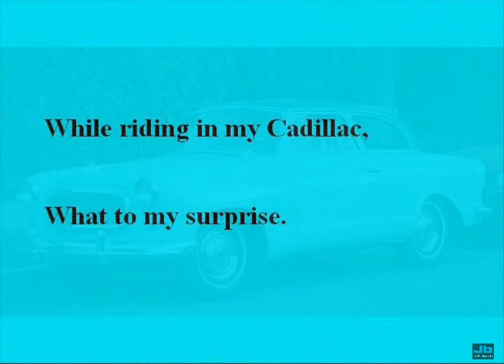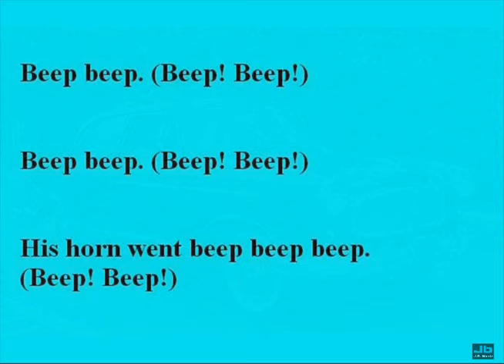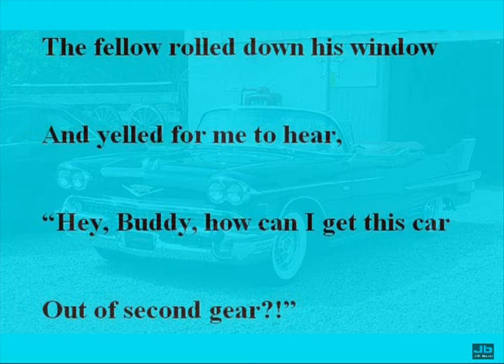The Playmates - Beep Beep (Roulette 4115 - 1958)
The Playmates -- best known for "Beep Beep," one of several Top 40 hits -- were one of the first rock & roll groups signed to the New York-based Roulette Records, formed and co-owned by music industry leaders Morris Levy, Joe Kolsky, and George Goldner. Originally known as the Nitwits (probably a better name for them in the long run), the Playmates had been performing in the area around Waterbury, CT, for five years before signing to Roulette in 1958. The label had already scored a few rock & roll hits by the time they signed the group; unfortunately, the Playmates' specialty was not rock & roll, but novelty music.

Despite the oft-corny lyrical content of their upbeat pop fare, they earned two hits right away with "Jo Ann" and "Beep Beep," the latter with a chorus that featured the group repeating a phrase of car beeps ("beep beep, beep beep, this car goes beep, beep beep"). Despite its silliness, "Beep Beep" -- written by group members Carl Cicchetti and Donald Claps -- climbed to number four in the nation in December 1958 and earned the Playmates the right to record an album, At Play With the Playmates, which followed soon after.

In 1959, they scored again with "What Is Love?" (number 15) and followed suit the next year with "Wait for Me" (number 37). The group subsequently recorded three additional albums for the label: Cuttin' Capers, Wait for Me, and Broadway Showstoppers. Another album, The Playmates Visit West of the Indies, was issued on an early- to mid-'60s budget reissue label called Forum Records, which was a division of Roulette Records. The group disbanded in 1964.

 ~ Bryan Thomas, All Music Guide

The Playmates were a late 1950s vocal group, led by the pianist Chic Hetti (born Carl Cicchetti, 26 February 1930), drummer; Donny Conn (born Donald Claps, 29 March 1930); and Morey Carr (born 31 July 1932), all from Waterbury, Connecticut.

The members of The Playmates were students in the early-1950s at the University of Connecticut, and began touring Canada in 1952 with their comedy as the "Nitwits". They transformed themselves into a musical group over the next four years, and took a new name "The Playmates".

Signed to Morris Levy's Roulette Records in 1958 as the label's first vocal group[1], they released two notable singles — "Jo-Ann" and "Don't Go Home" — before having a surprise #4 hit (July 9, 1958) with the tempo-changing novelty record "Beep, Beep" - that became a regular spin for Dr. Demento.

The "Beep, Beep" song was on the Billboard Top 40 chart for twelve weeks. Concurrently with this song, American Motors (AMC) was setting production and sales records for the Rambler models. Because of a directive by the BBC that songs do not include brand names in its lyrics, a version of "Beep Beep" was recorded for the European market replacing the Cadillac and Nash Rambler with the generic terms limousine and bubble car.

They followed up with a chart listing single in 1959 with "What Is Love" and then again in 1960 with "Wait For Me". After four albums for Roulette, the novelty group — which was known for its between-song comedy and banter as much for its repertoire — broke up in 1964.

SOURCE: Wikipedia